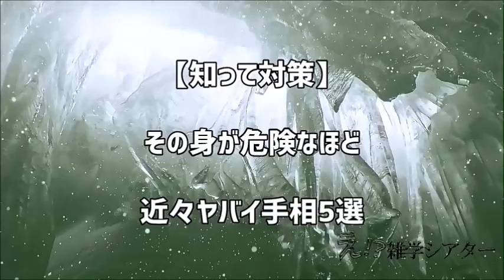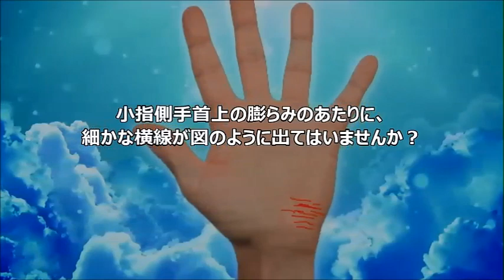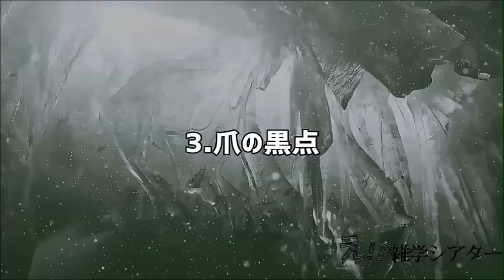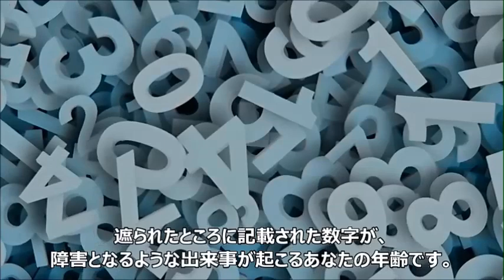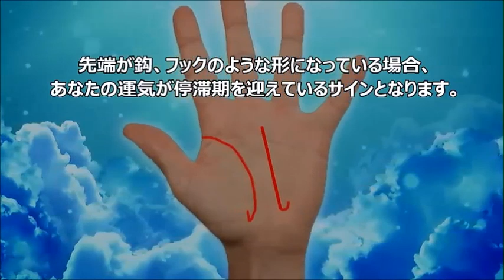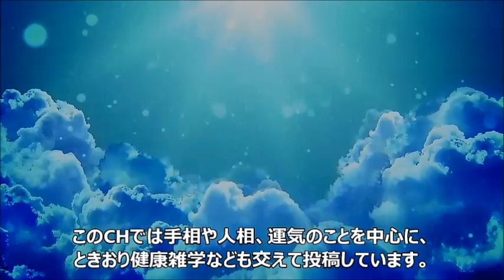【すぐわかる】その身が危険なほど近々ヤバイ手相5選